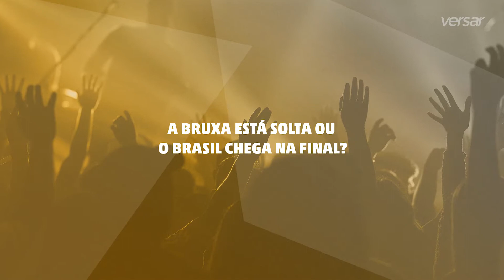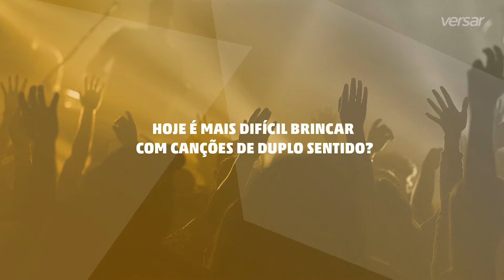O que você quer saber sobre: Molejo